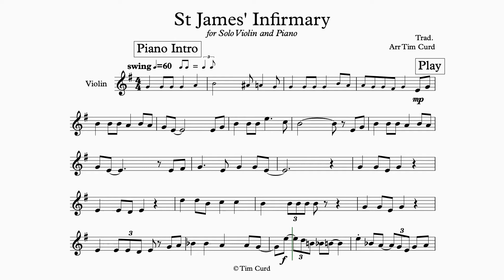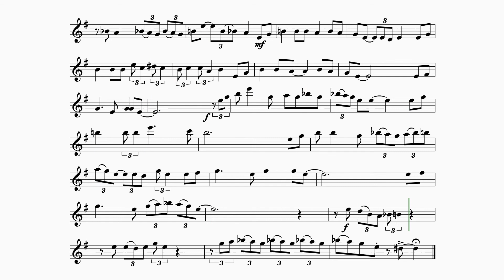St James Infirmary Violin Solo. Play-Along/Backing Track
Enjoy some jazzy Violin karaoke and play along to this arrangement of St James' Infirmary.

The violin part to this bluesy backing track/play along is about ABRSM grade 3 standard.

These violin play-alongs have have been written in a music minus one style with the accompaniment played by the backing track. The performer plays the solo part by following the sheet music.

The sheet music of my arrangement of St James' Infirmary is available here if you wish to perform it.

I recommend that you look after your violin, check out these amazon products: